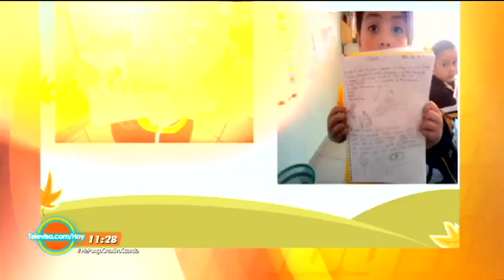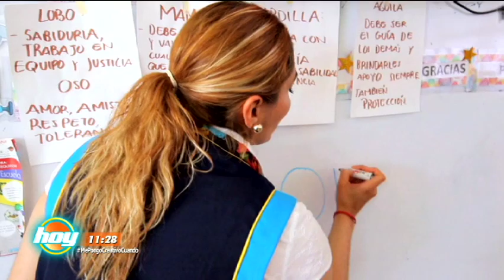Celebrando el Día de la Educadora en HOY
Con motivo del día de la Educadora conocí a Luz Adriana, una historia increíble.

Y es que ya no se enseña como antes, ahora los enseñan a ser emprendedores desde chavitos. Me encantó esta entrevista, espero la disfruten.